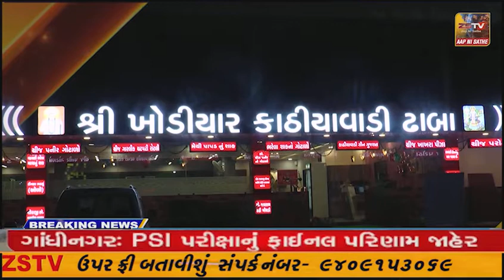અમીરગઢ ના સરોત્રા માં તાંત્રિક ભુવજીએ વિધિના નામે વીસ લાખનું કાવતરું કરી નાખ્યું